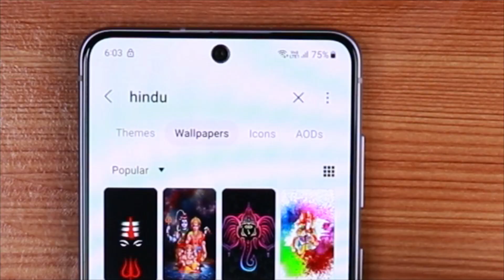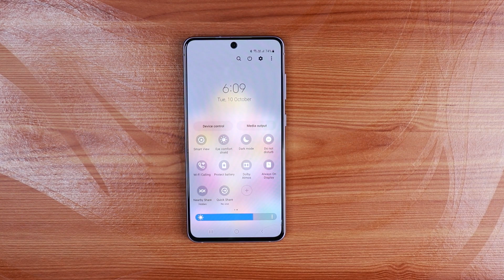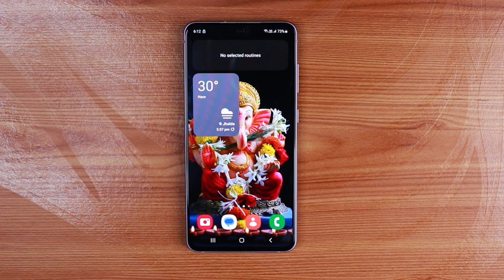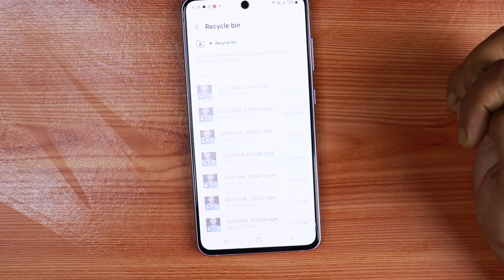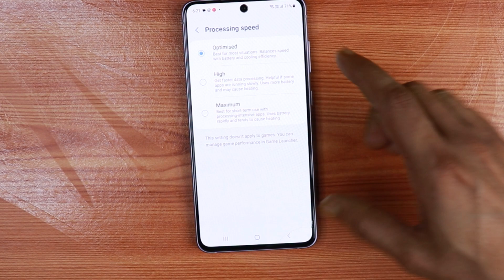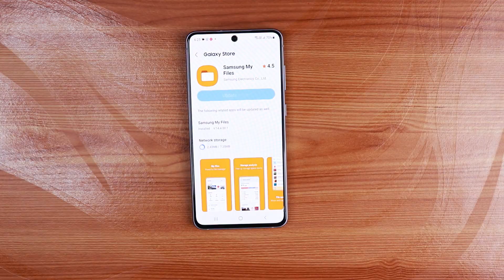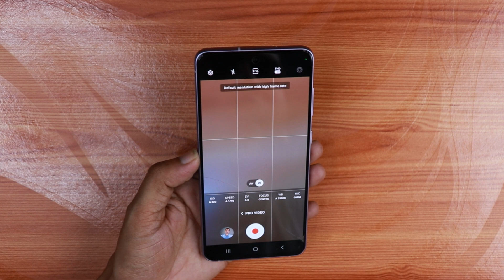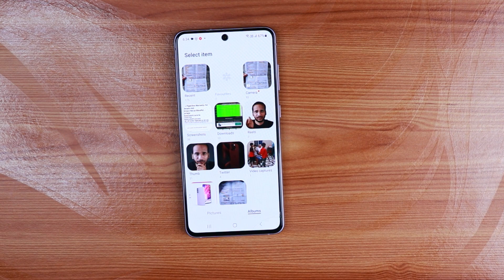S21 Fe Snapdragon 888 : Tips & Tricks for 2023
Hello everyone! In this video, we'll explore some cool tips and tricks for your Samsung Galaxy S21 Fe. Learn how to make your phone even more awesome with easy-to-follow instructions. From camera secrets to battery-saving hacks, we've got you covered.

Samsung Galaxy S21 Fe Best Accessories 📱

Chargers 👇

Original Samsung Charger
Wireless Charger

Tempared Glass 👇

LINLO Tempered Glass
OpenTech® Tempered Glass

Back Cover 👇

JGD Transparent
Solimo MagSafe Transparent
Spigen Black Back Cover (WC Support)

Earphones 👇

boAt Rockerz 205 Pro
realme Buds Wireless 2 Neo
realme Buds Wireless 3
realme TechLife Buds T100
URBN Beat 900

For Content Creators 👇

Sounce Type C to 3.5 Converter
Kinsound Type C to 3.5 Converter
MAONO Mic
Boya ByM1